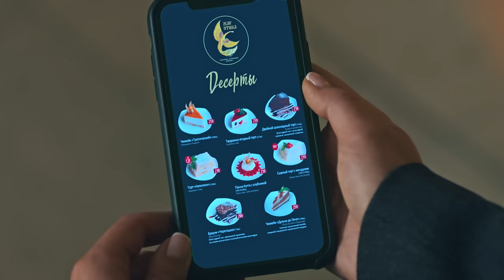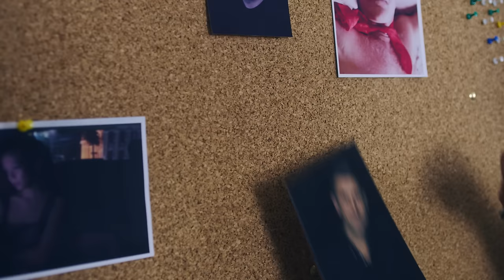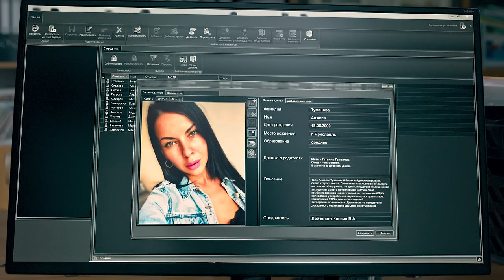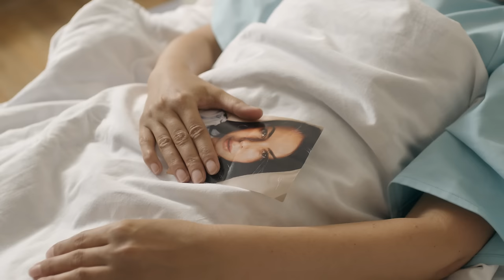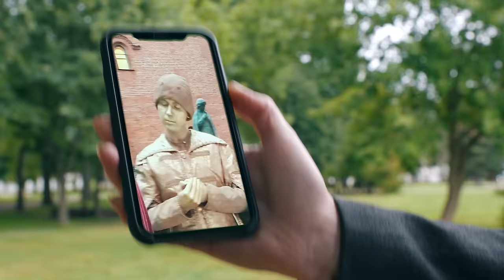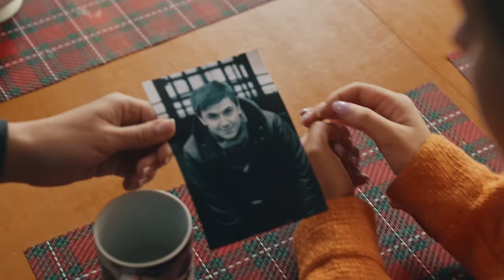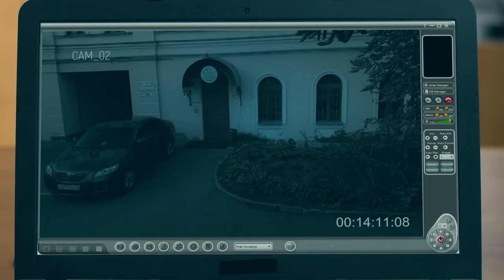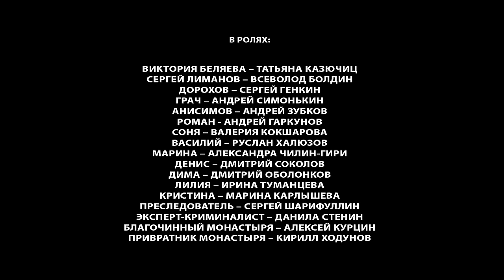Кочевница (2022) Детектив. Все серии 4K Ultra HD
Следователь Виктория Беляева — единственная в отделе, у кого нет семьи. Поэтому именно ей достаются все командировки. На этот раз в Ярославле при скандальных обстоятельствах убит московский полковник МВД. Виктория должна не только помочь местным коллегам найти убийцу, но и постараться избежать огласки. Первый, кого она встречает в Ярославле — ее бывший возлюбленный, Сергей Лиманов. Он разыскивает свою пропавшую жену-актрису — ту самую женщину, которая разлучила их с Викторией.